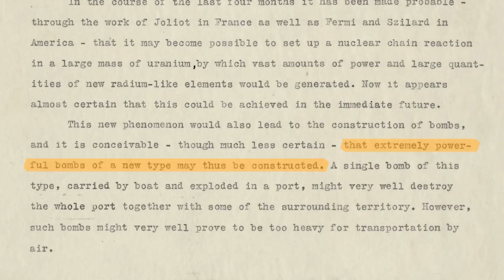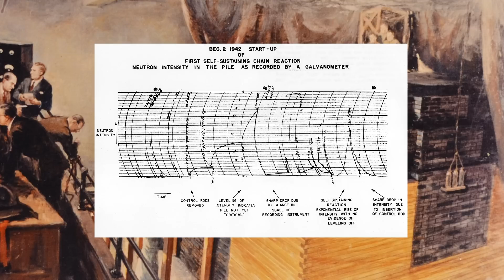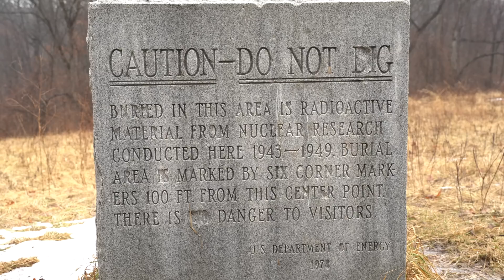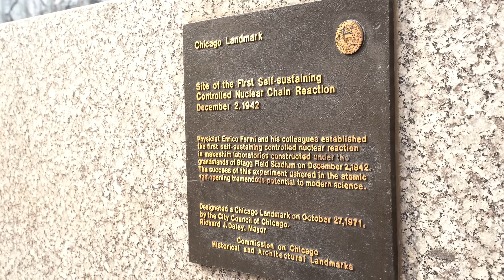The Nuclear Reactor Graveyard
Buried in the forest just outside Chicago are the remains of two important nuclear reactors. How they ended up there is a story steeped in Chicago's history. It all started on the South Side of Chicago in 1942 as America had just entered the war. In less than a year, history would be made on an abandoned squash court under the stands of the football field at the University of Chicago.